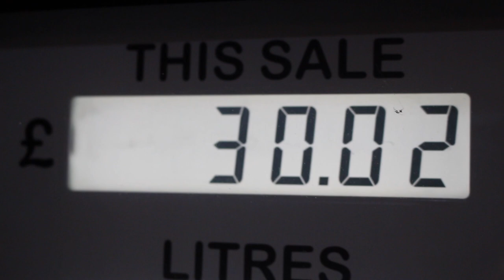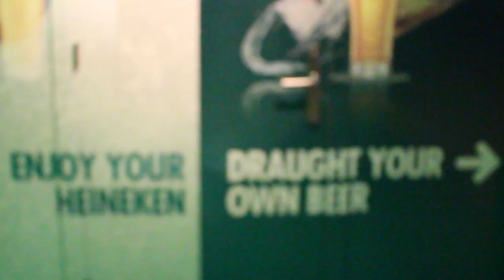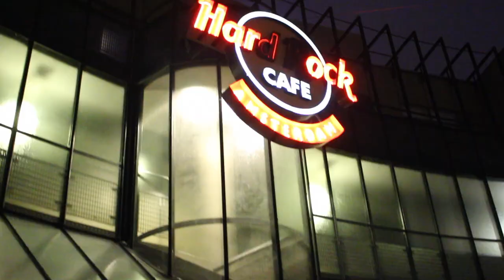Something From Amsterdam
Amsterdam is Interesting. This is a small slice of it.